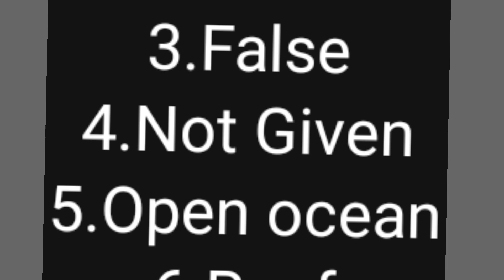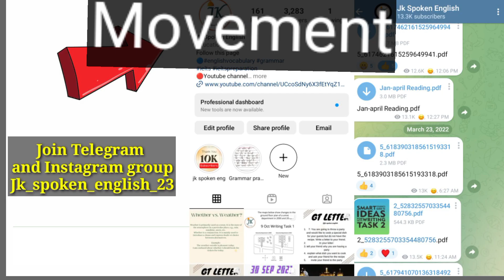09 September 2023 Ielts Exam Listening/Reading Answers | Evening Slot🔥